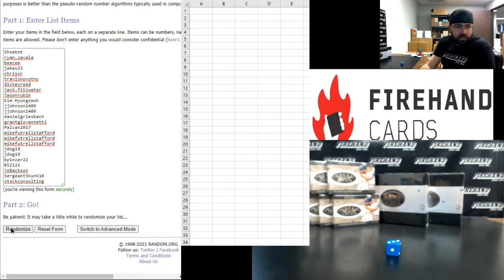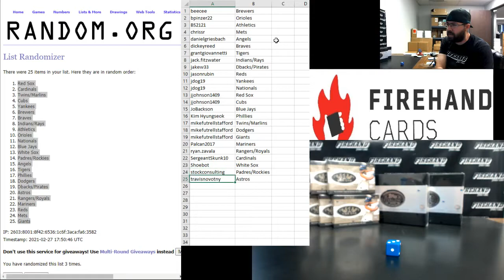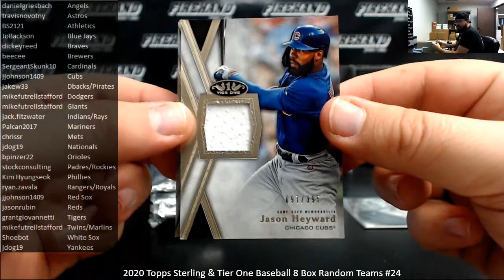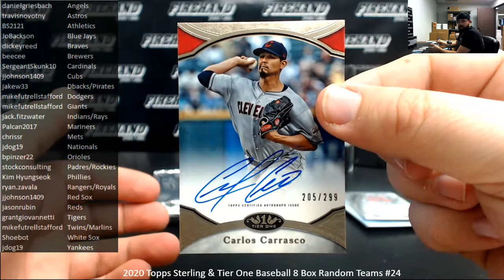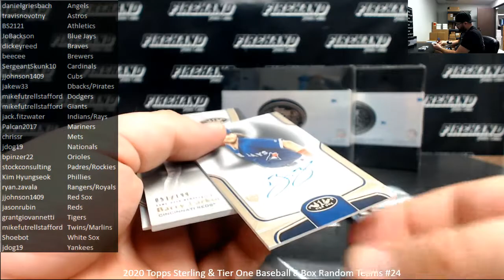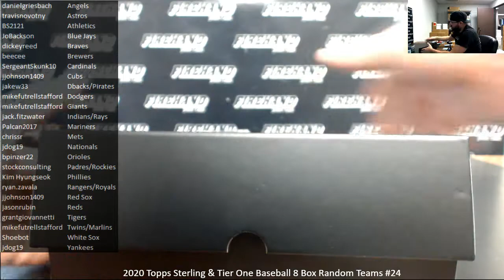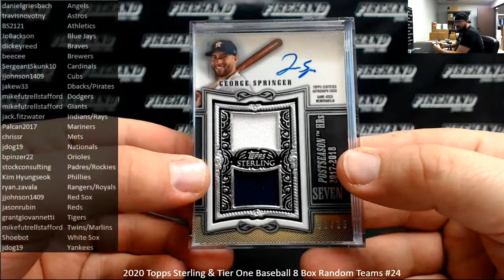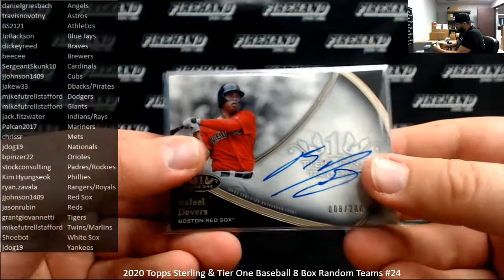2/27/2021 2020 Topps Sterling & Tier One Baseball 8 Box Random Teams #24